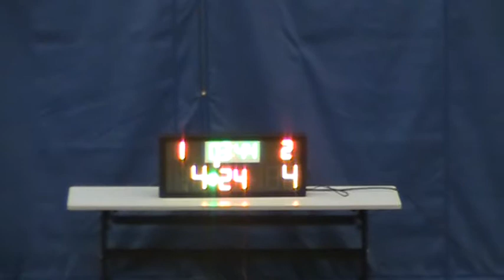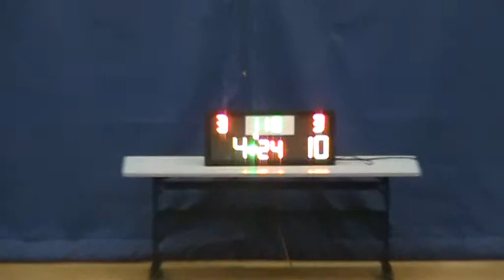20151107 可風之友 VS PRIME 1st Quarter